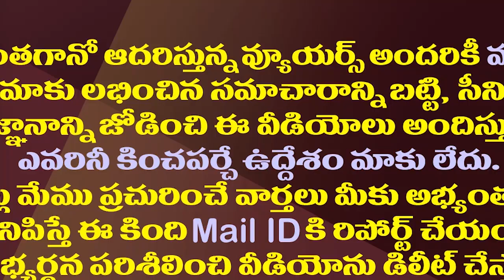బిస్మిల్లా బాత్..పులిహోర..టీడీపీ మేనిఫెస్టోపై జగన్| CM Jagan Funny Comments On Chandrababu Manifesto